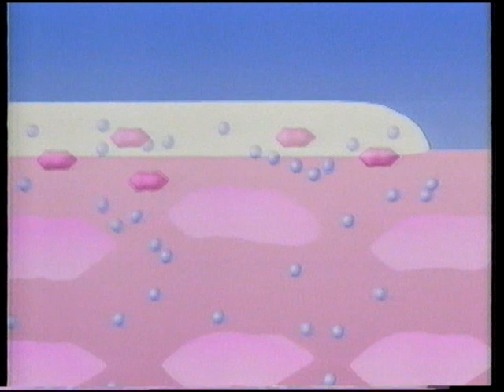STER Reclameblok (december 1990)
Met de volgende spots :

- Offley Porto
- Oil of Olaz
- Verzekeringsmaatschappij Apeldoorn
- OSRAM spaarlampen
- Lenor
- Hollandse appels
- PHILIPS tv-toestel
- Bokma graanjenever